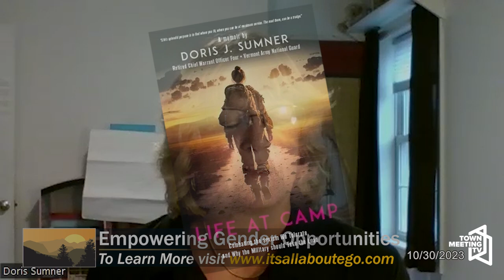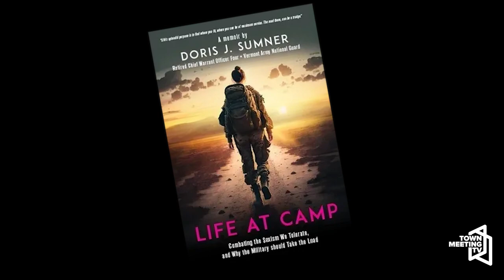Positively Vermont - Empowering Gender Opportunities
Dennis McMahon speaks with Doris Sumner, President of Empowering Gender Opportunities (EGO).

10/30/2023